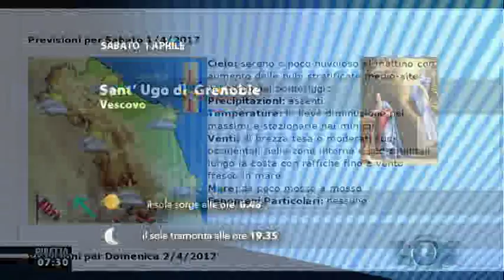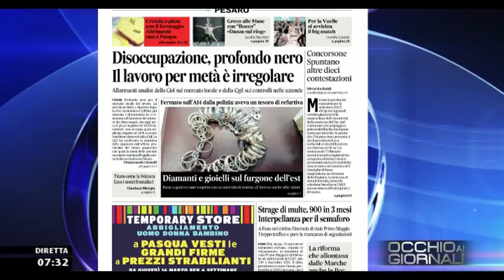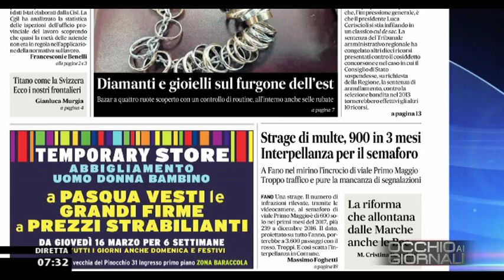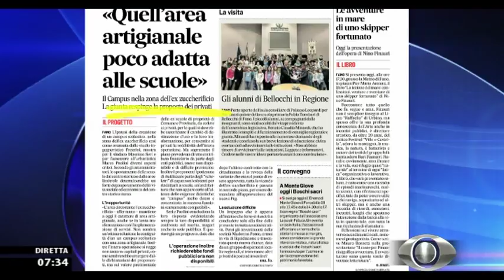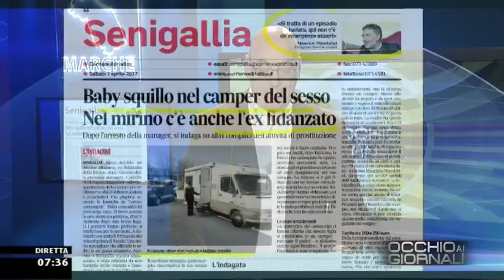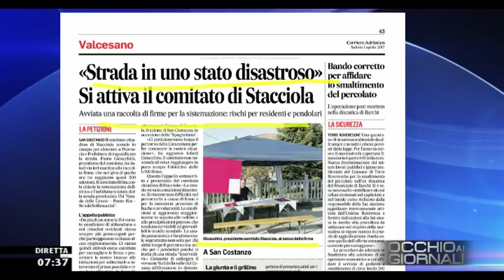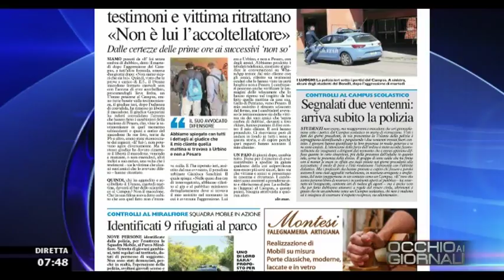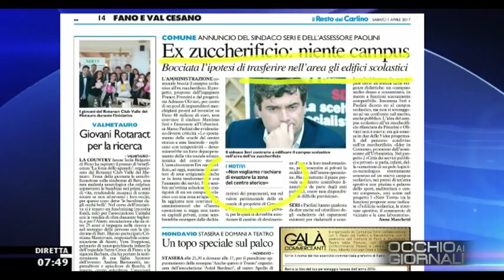Occhio ai GIORNALI 1/04/2017